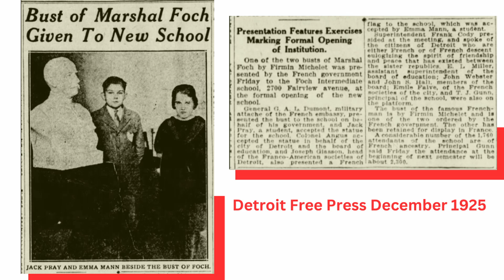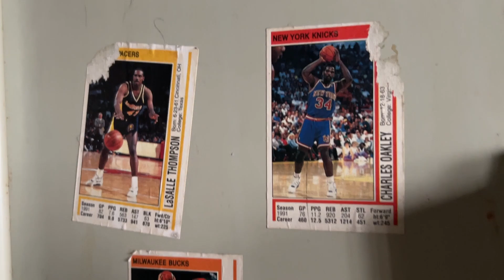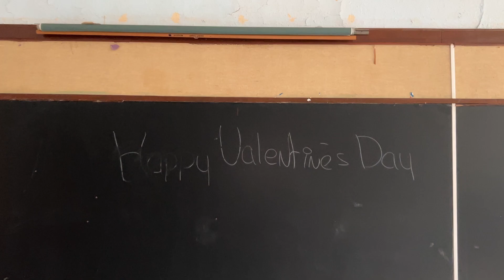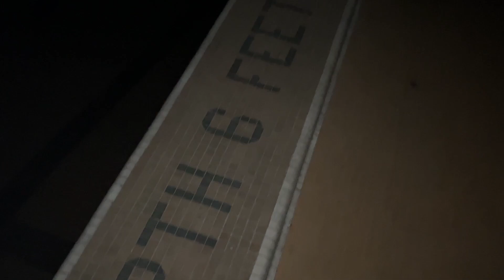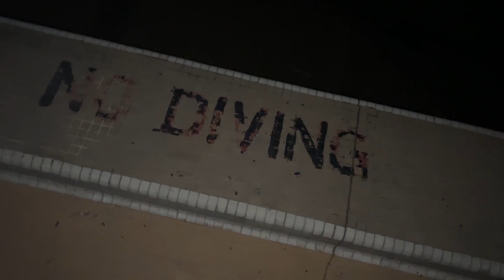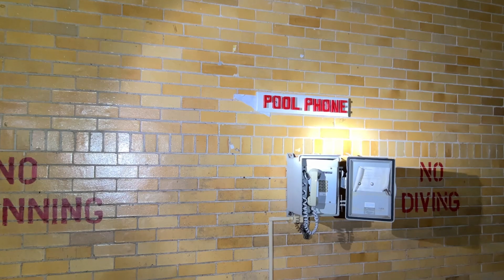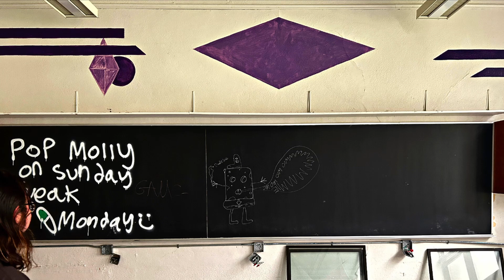Abandoned Foch Intermediate, The LimeWire School Eastside Detroit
Foch Middle School was built in 1924.  It was named after French military strategist Ferdinand Foch.  Originally the school colors were red & white, and their mascot was fire itself, they were the Foch Flames.
The school was operational for 77 years.  At some point the accents were painted over in shades of green.  Even the maintenance room had green accents.  Well, there was a hall with purple themed rooms too...
The school closed down in 2004 and sat vacant for 20 years.
A few years ago, images of this auditorium began circulating among the urbex community.  People commented on how clean it was, how crisp, the lime green accents...maybe a little odd...
Dubbed the Lime Wire School, it became a closely guarded urbex secret.  Internet sleuths trying to figure out which abandoned school it was.
Once the secret was out, that the Lime Wire School was in fact the often mispronounced Foch Middle School, people still had trouble gaining access to this tightly sealed & closely watched DPS property.

Some technical difficulties with this one:  I set up my phone on a tripod to experiment with capturing time lapse footage, and while that was going I used my son's phone to photograph the auditorium.  Throughout the school, I went back & forth using both phones.  When I got home, I didn't transfer the content from my son's phone to my laptop right away.  I kinda forgot about it for a few months.  Then when word came that Foch was being prepped for demolition, I started to prepare a video, and the shots from my son's phone were nowhere to be found!
So I was left with a little over half of the content I captured that day.
Disappointing, but I gotta do the best I can with what I have.  Within a few more months' time, Foch will be completely gone.  Footage and photographs from urban explorers will be all that's left.

Every location we document is open with no sings warning against trespassing present at the time of visit. We do not vandalize.  While we do respect the graffiti encountered, we do not practice this art.
Our goal and our intent is to document these historically significant locations for posterity, and we enter them with respect.
We take nothing but photos (and video!) and leave nothing but footprints.